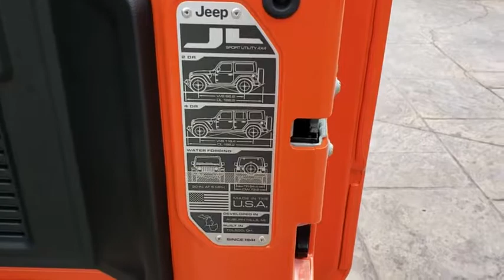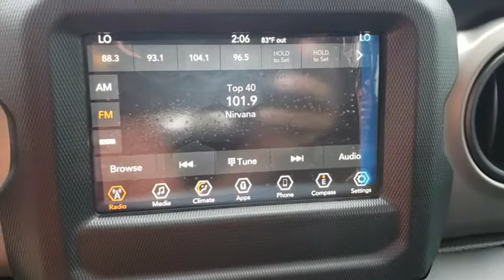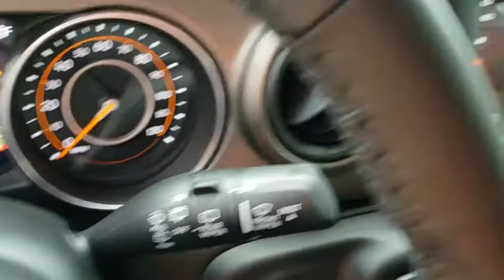2018 Jeep Wrangler Unlimited Orlando, Hunter's Creek, Kissimmee, Windermere, Davenport, FL W225851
Punkn Metallic Clearcoat New 2018 Jeep Wrangler Unlimited available in Orlando, Florida at Central Florida Chrysler. Servicing the Hunter's Creek, Kissimmee, Windermere, and Davenport, FL area
2018 Jeep Wrangler Unlimited Sport S - Stock#: W225851 - VIN#: 1C4HJXDN3JW225851

ENGINE: 2.0L I4 DOHC DI TURBO ETORQUE -inc: GVWR: 5 400 lbs Delete Alternator 700 Amp Maintenance Free Battery Supplemental Heater 48V Belt Starter Generator,PUNKN METALLIC CLEARCOAT,TECHNOLOGY GROUP -inc: USB Host Flip Google Android Auto Air Conditioning w/Auto Temp Control Radio: Uconnect 4 w/7 Display 7.0 Touchscreen Display GPS Antenna Input Air Filtering Cluster 7.0 TFT Color Display Apple CarPlay Integrated Center Stack Radio SiriusXM Satellite Radio For More Info Call 1-Yr SiriusXM Radio Service,GVWR: 5 400 LBS,WHEELS: 17 X 7.5 TECH SILVER ALUMINUM (STD),QUICK ORDER PACKAGE 28S SPORT S -inc: Engine: 2.0L I4 DOHC DI Turbo eTorque Transmission: 8-Speed Automatic (850RE) Front 1-Touch Down Power Windows Remote Keyless Entry Speed Sensitive Power Locks Leather Wrapped Steering Wheel Power Heated Mirrors Automatic Headlamps Sun Visors w/Illuminated Vanity Mirrors Security Alarm,TIRES: 245/75R17 ALL SEASON (STD),BLACK 3-PIECE HARD TOP -inc: Rear Window Defroster Freedom Panel Storage Bag Rear Window Wiper/Washer,CONVENIENCE GROUP -inc: Universal Garage Door Opener,RADIO: UCONNECT 4 W/7 DISPLAY,SIRIUSXM SATELLITE RADIO -inc: For More Info Call 1-Yr SiriusXM Radio Service,TRANSMISSION: 8-SPEED AUTOMATIC (850RE) -inc: Dana M200 Rear Axle Hill Descent Control Tip Start,BLACK CLOTH LOW-BACK BUCKET SEATS,Four Wheel Drive,Power Steering,ABS,4-Wheel Disc Brakes,Brake Assist,Brake Actuated Limited Slip Differential,Aluminum Wheels,Tires - Front All-Season,Tires - Rear All-Season,Conventional Spare Tire,Tow Hooks,Intermittent Wipers,Variable Speed Intermittent Wipers,Privacy Glass,Rollover Protection Bars,Convertible Soft Top,Fog Lamps,AM/FM Stereo,Bluetooth Connection,MP3 Player,Steering Wheel Audio Controls,Auxiliary Audio Input,Driver Adjustable Lumbar,Pass-Through Rear Seat,Rear Bench Seat,Adjustable Steering Wheel,Trip Computer,Keyless Start,Cruise Control,A/C,Cloth Seats,Bucket Seats,Floor Mats,Engine Immobilizer,Traction Control,Stability Control,Front Side Air Bag,Tire Pressure Monitor,Driver Air Bag,Passenger Air Bag,Passenger Air Bag Sensor,Child Safety Locks,Back-Up Camera